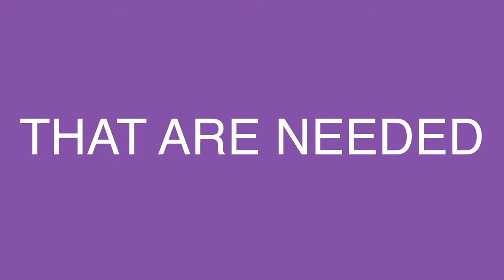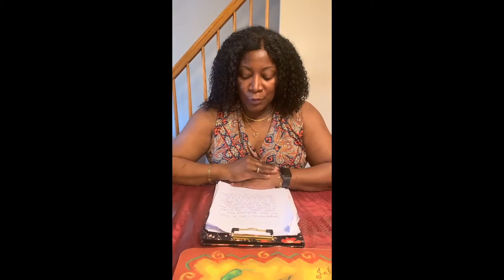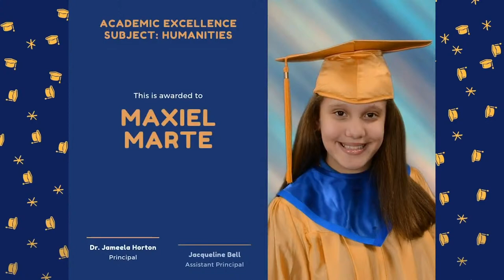2020 Virtual Graduation - Middle School of Media, Law & Fine Arts